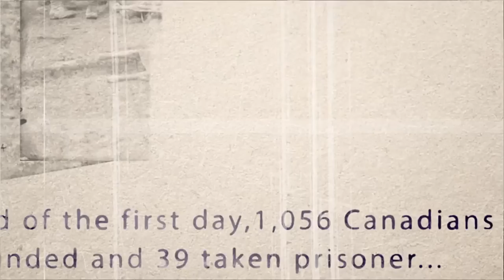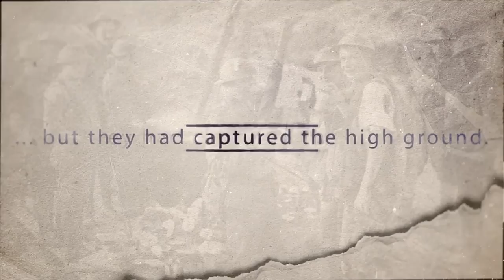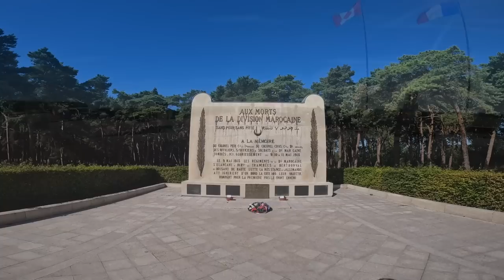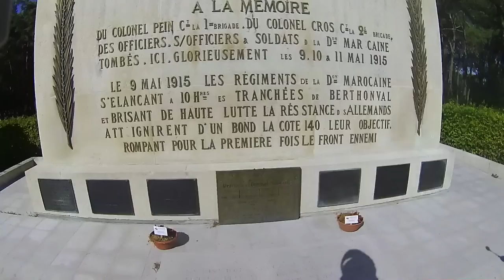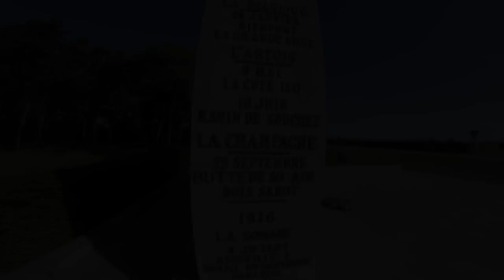France Tour 2022: WW1 Battle of Vimy - EP3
Sunday 24th July 2022 and the tour starts, we head to find the Canadian memorial in Vimy.

Thank you for producing such amazing work that allows the stories and memories to be retold.